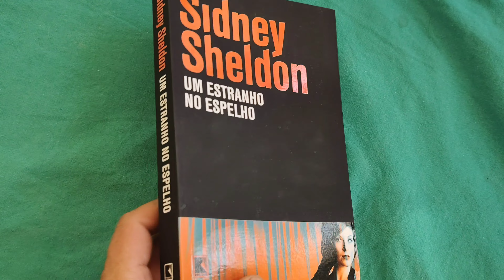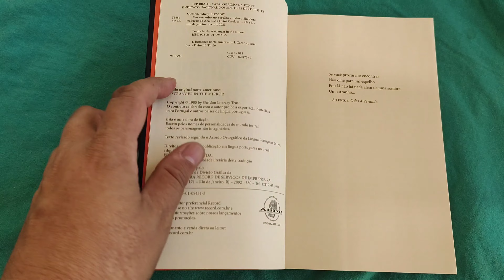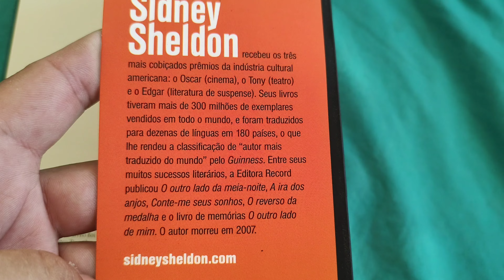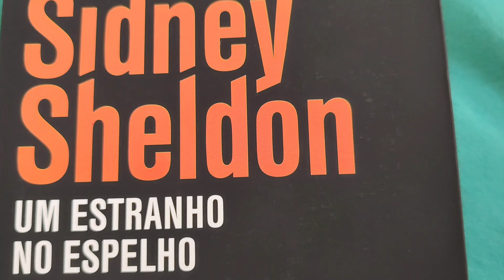"Um Estranho no Espelho" Sidney Sheldon (Record 2023*) overview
"Um Estranho no Espelho" de Sidney Sheldon. *42ª edição 2023. Editora Record. 350 pág.
Capa cartão com soft touch e miolo off-white.
A Strange in the Mirror
* overview *